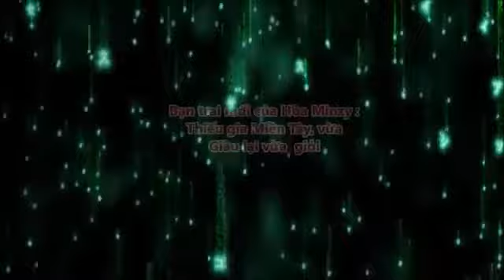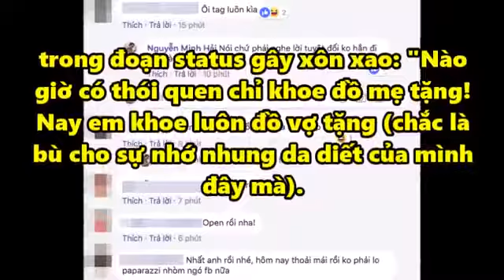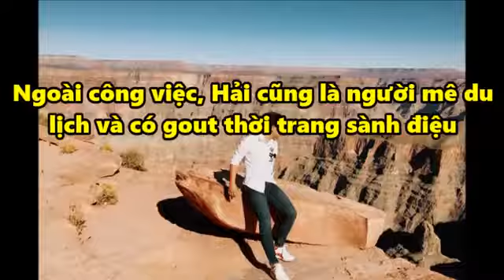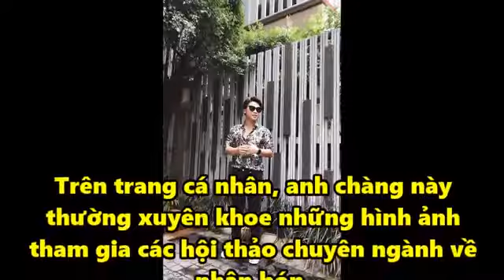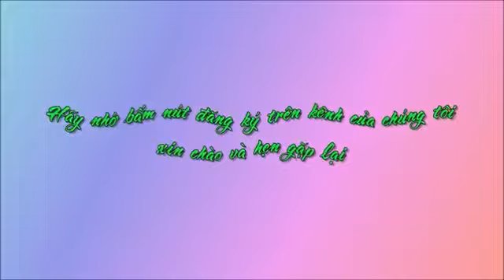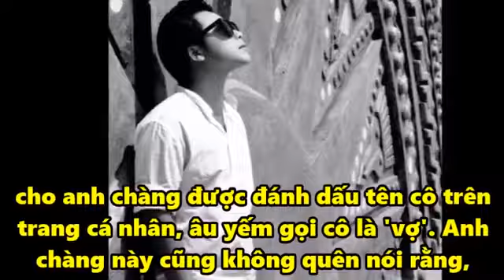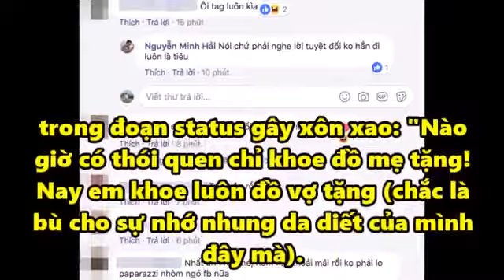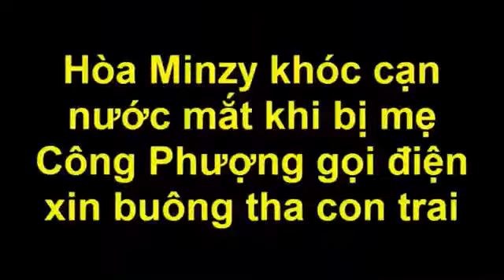Bạn trai mới của Hòa Minzy : Thiếu gia Miền Tây, vừa Giàu lại vừa giỏi [Tin tức Hằng Ngày]